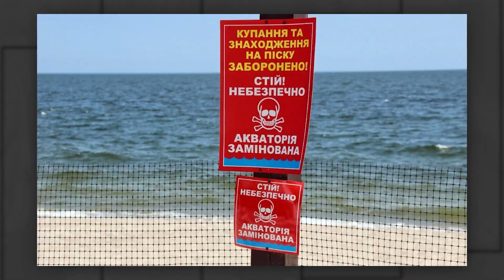Моряки России и Украины | Разминирование морей | Приговор Бриттни Грайнер | Спад в экономике | Пески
В этом выпуске — сводки с фронта и карта боевых действий. Узнаем, как российские и украинские моряки уживаются на одном корабле. Обсудим, как обезвреживают мины в морских коридорах для безопасной транспортировки зерна. А еще поговорим, какую сторону в войне заняли такие гиганты, как Гугл и Майкрософт, и почему это важно.

00:00 ВСТУПЛЕНИЕ
00:57 МОРЯКИ РОССИИ И УКРАИНЫ
02:52 МИНЫ В МОРЕ
05:22 НОВОСТИ ВОЙНЫ
06:54 СВОДКИ С ФРОНТА
09:53 ГУГЛ И МАЙКРОСОФТ
12:25 КОРОТКИЕ НОВОСТИ
14:06 МИРОВЫЕ НОВОСТИ
14:18 ГОЛОСОВАНИЯ В США
15:09 ЖУРНАЛИСТЫ В ИНДИИ
16:29 СМОТРИМ ВЕСЬ ЮТУБ
16:52 РОССИЯ И АФРИКА
17:46 НАТАЛЬЯ ЗУБАРЕВИЧ